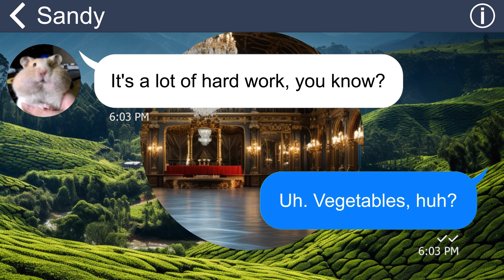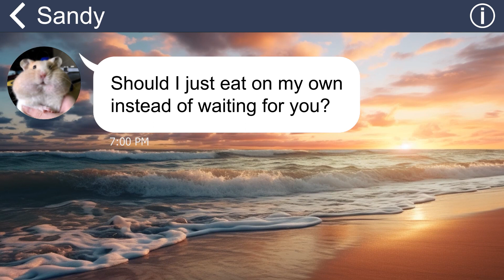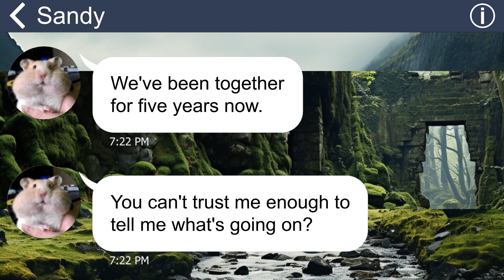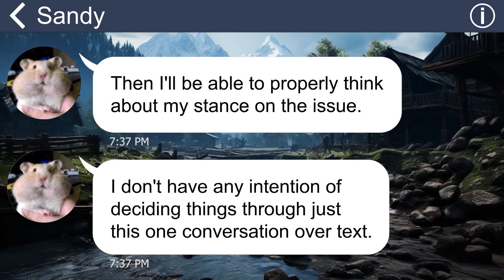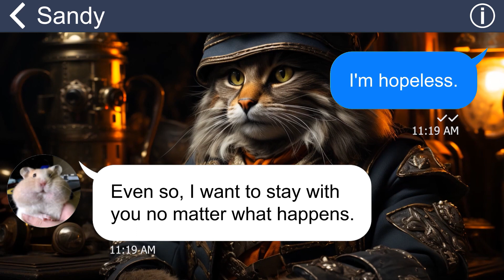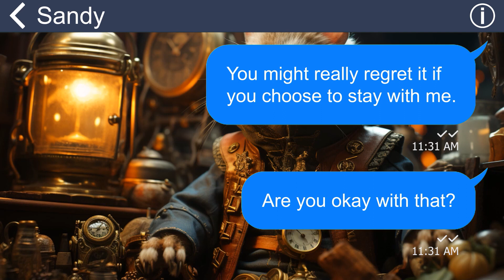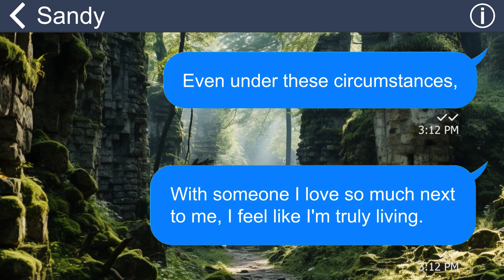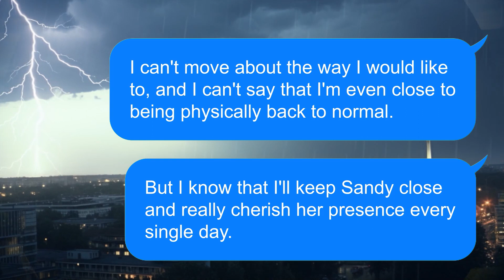[Apple] Hubby canceled on me on anniversary & demands divorce. I thought he cheated, but turns out…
Summary: A couple, Tom and Sandy, face a tumultuous journey involving communication, misunderstandings, and a life-threatening illness. Tom initially demands a divorce, concealing his terminal cancer diagnosis from Sandy to spare her pain. However, Sandy discovers the truth and insists on staying with him. They both express their love for each other and their determination to face the illness together, making plans for the future.